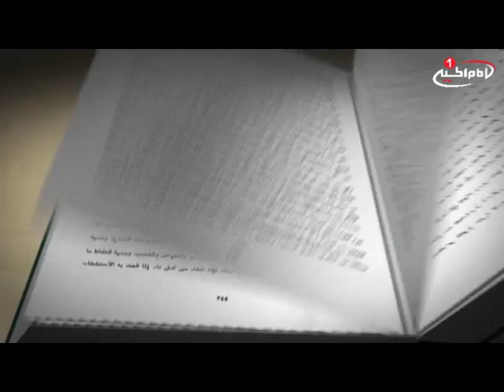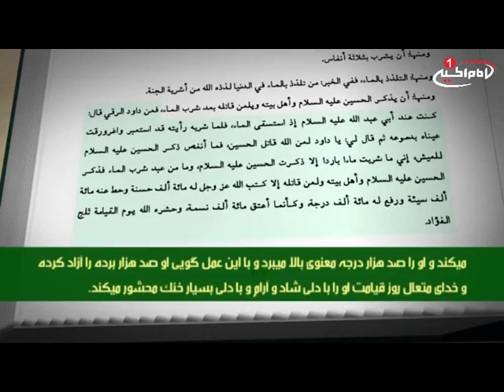ساعت مطالعه قسمت 27